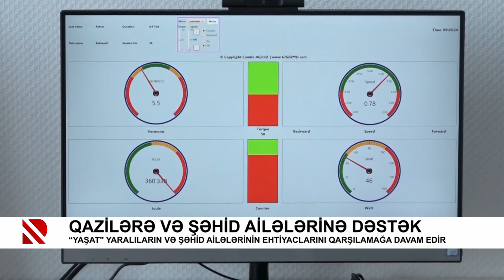Qazilərə və şəhid ailələrinə dəstək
“YAŞAT" yaralıların və şəhid ailələrinin ehtiyaclarını qarşılamağa davam edir